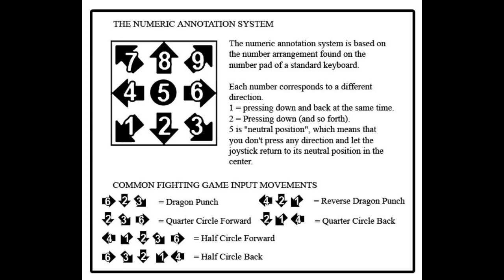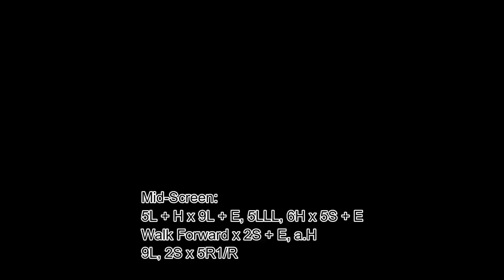[Blade Strangers] peck's Combo Guide on Master T [PlayStation 4] w/60fps